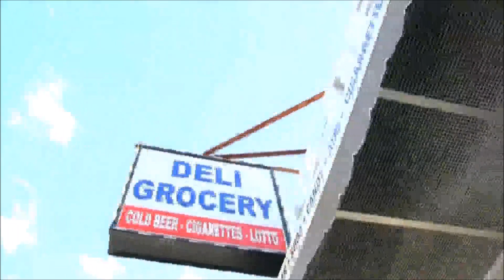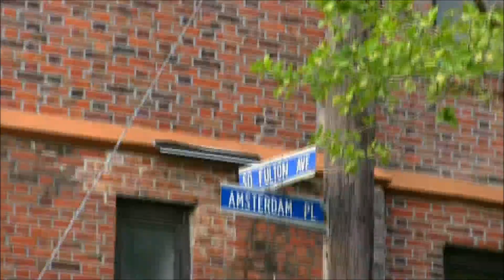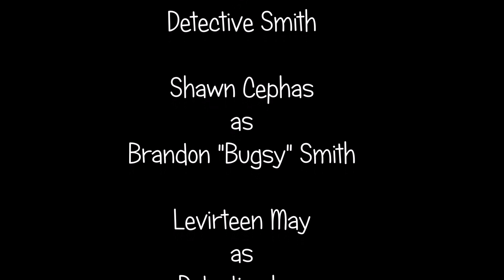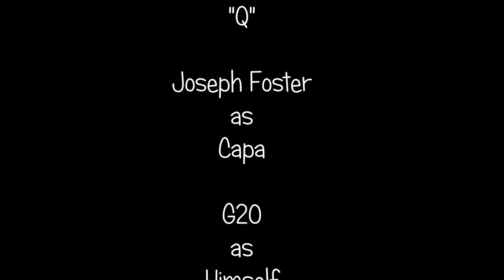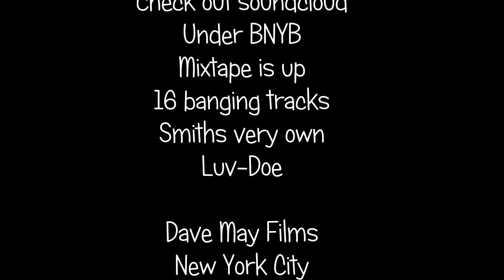Smith(The Web Series Season 1 episode 3)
Web Series